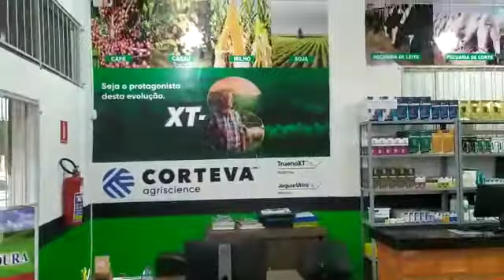Cassa da Lavoura Machadinho